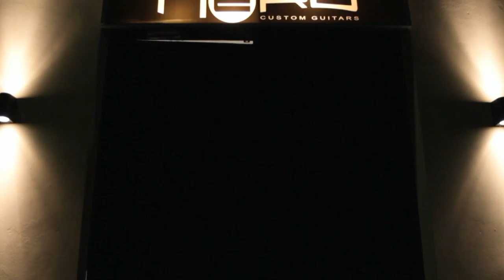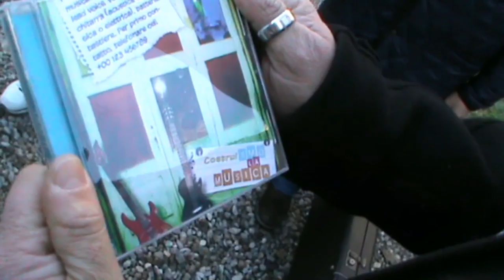CostruiAMOlaMUSICA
In memoria di Omero Pesenti, uno dei primi OTE del Progetto Artès iscritti ad ASSOTES questa è la ripresa del suo storyliving "CostruiAMOlaMUSICA" di qualche anno fa.

Ciao Omero ti vogliamo bene!